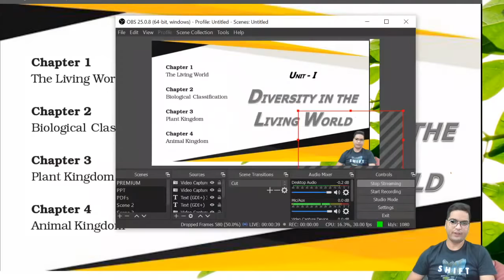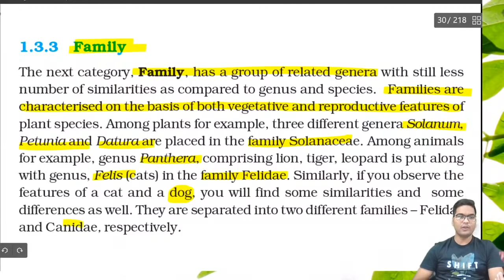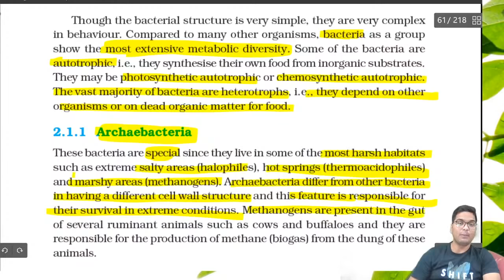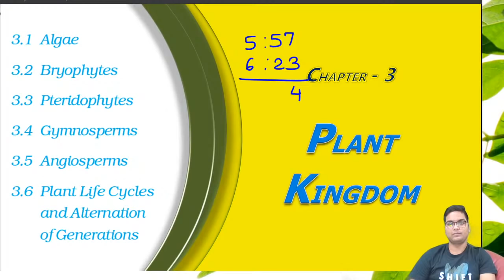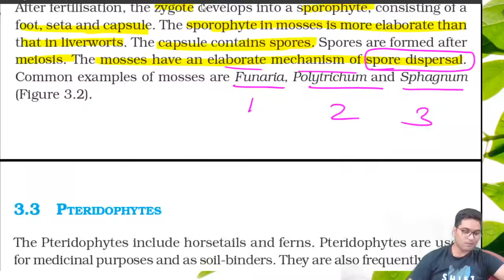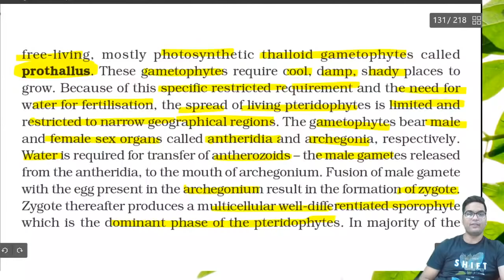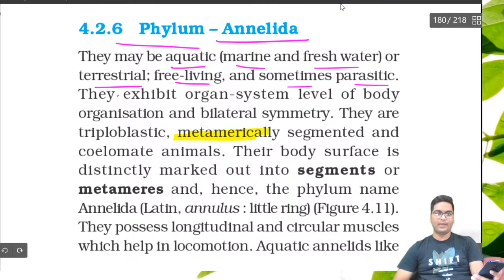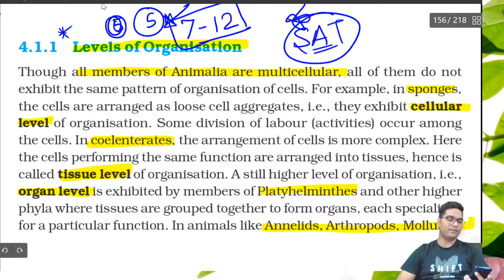NEET 2021 | NCERT BIOLOGY | THE LIVING WORLD REVISION BY DR. HARIOM GANGWAR | GANGWAR INSTITUTE